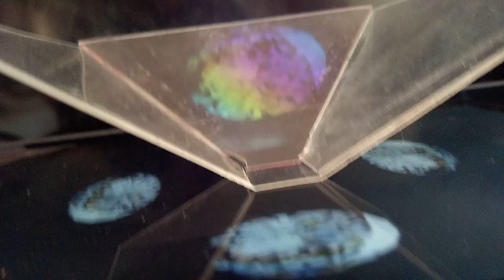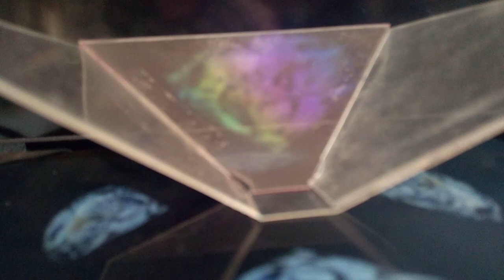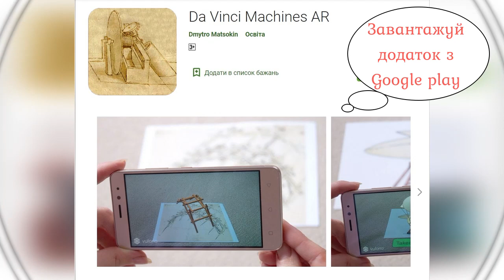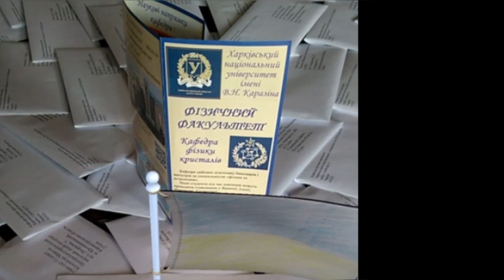10 активностей для STEAM-занять (цікаві експерименти для дітей частина 2)